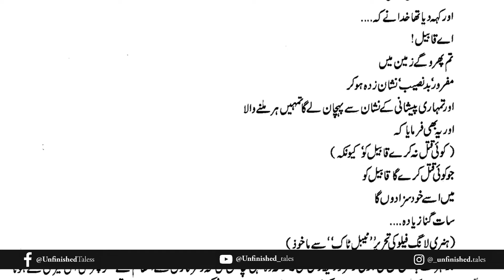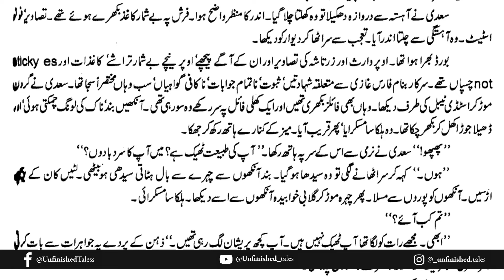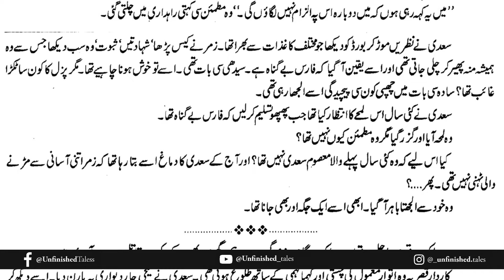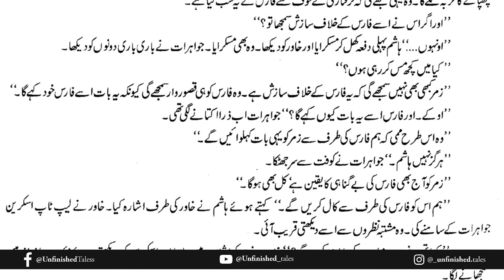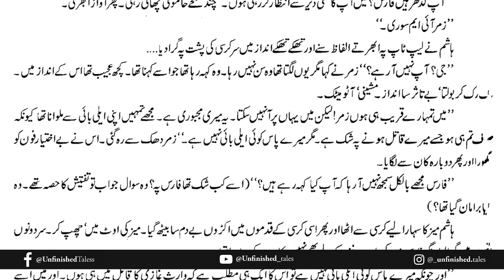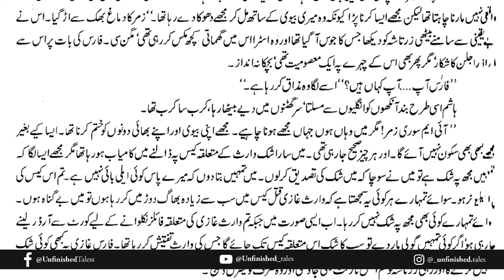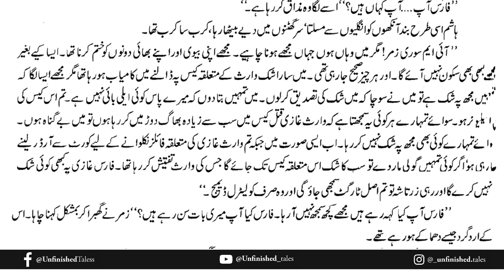Namal Episode 15 | Chapter 6 Pani Se Gaaraha | Urdu Novel Audio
🌹 "Namal by Nemrah Ahmed masterfully intertwines themes of murder, familial relationships, and the corrupting power of wealth into a single, gripping narrative.
📜 Episode Description:
tbd

📚 Novel Description:
 The story, rich with complexity and depth, centers on Faris Ghazi, an intelligence officer wrongly convicted for the murder of his step-brother and wife, as well as the attempted murder of his relative, Zumar Yousuf. Despite the damning evidence, Faris' nephew, Saadi Yousuf, is steadfast in his belief in Faris' innocence and works tirelessly to exonerate him.

The plot delves into the intricate dynamics of the Yousuf family, juxtaposing themes of loyalty and betrayal, love and enmity.

Nimra Ahmed’s narrative seamlessly incorporates Islamic teachings, making the story relatable to everyday life while maintaining an element of spirituality. Through her writing, Ahmed portrays a transparent yet critical view of the Pakistani legal system, shedding light on both major crimes and overlooked daily injustices.

"Namal" captivates readers with its blend of mystery, thrill, and heartfelt moments, offering profound reflections on repentance, justice, and the enduring power of faith. The novel's rich tapestry of characters and their interwoven destinies ensure that the story resonates long after the final page is turned.

⏳ Total Read Time of Novel: TBD
⏩ At 1.25x: TBD
⏩ At 1.50x: TBD
⏩ At 1.75x: TBD
⏩ At 2.00x: TBD